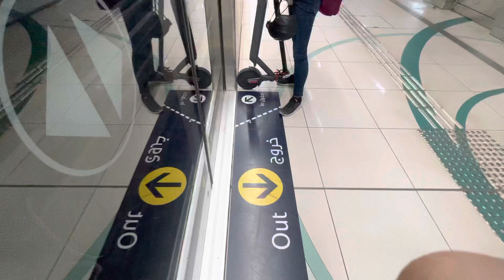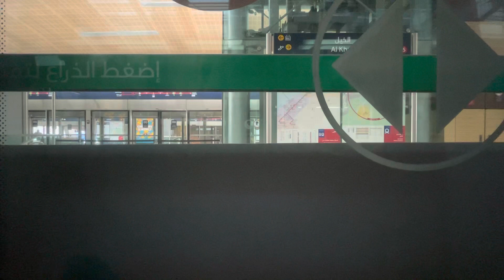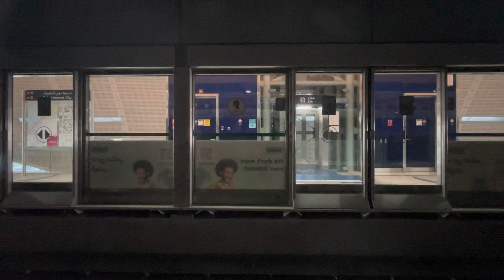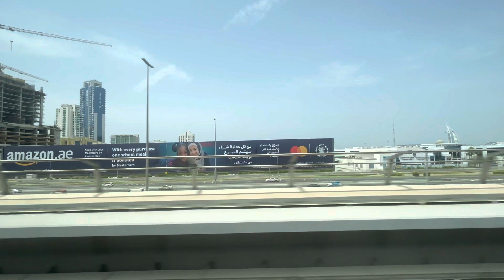Dubai Metro 2022 | Joyride 103